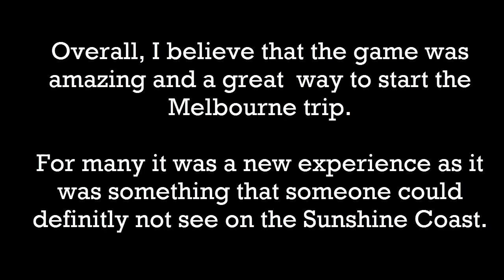The AFL Game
Bulldogs vs. North Melbourne